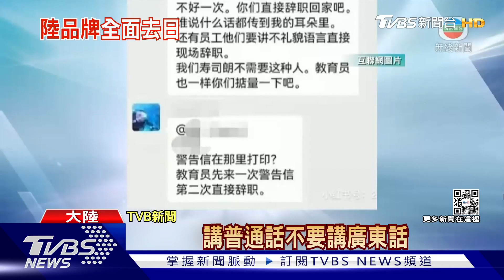「名創優品」為偽日道歉:要做堂堂正正中國品牌｜TVBS新聞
以仿冒日本品牌，打出名號的大陸雜貨品牌名創優品，在中日關係緊張之際，發布聲明表示，對以主打「日本設計」感到抱歉，並且承諾接下來將全面「去日化」。做一個堂堂正正的中國品牌。